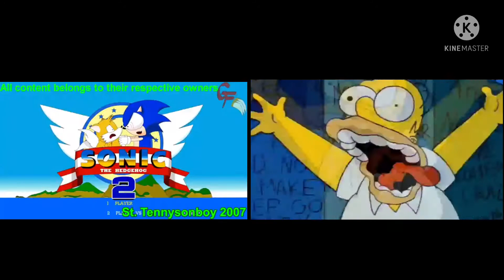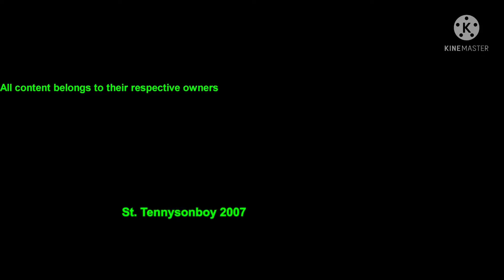I was bored so I did this